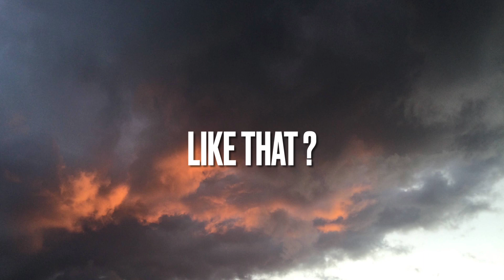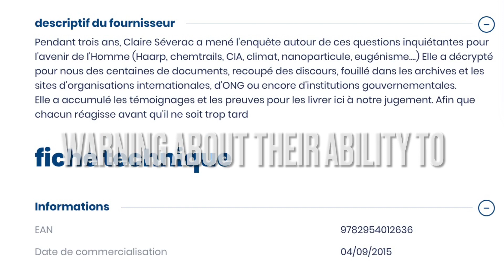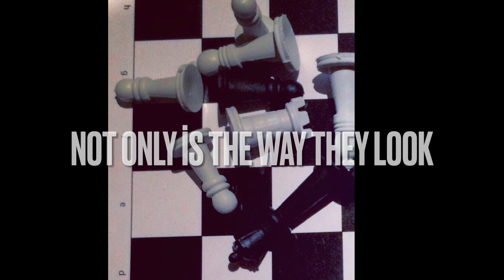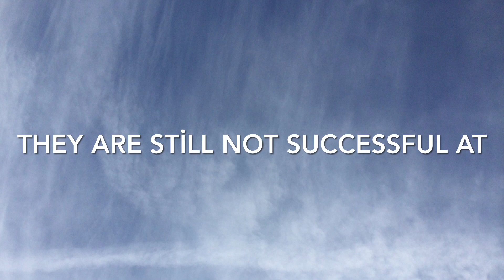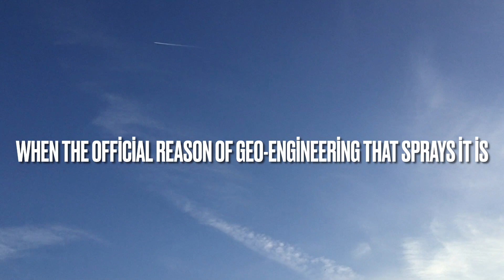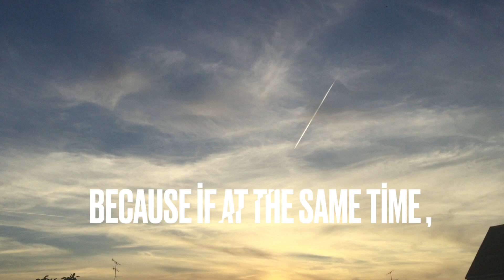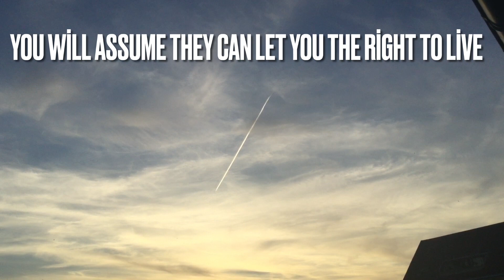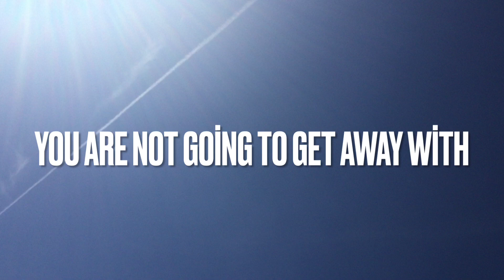Nanos 2 / … , 2022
Sounds & voices : my suburb’ s  fireworks in New Year 2022 Starting from 0:00
Music : Yanns , En détresse , copyrights infringement not intended , used for cultural purposes .